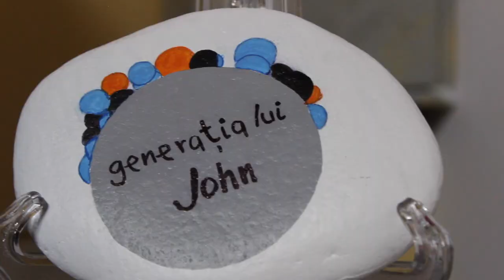Tânăra care nu va apărea niciodată în emisiunea Generația lui John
Maria este tânăra care a avut ocazia să vadă cum arată studioul celei mai urmărite emisiuni pentru tineri din Prahova. Din acest material vei putea afla cum arată experința traită de către invitați, vei cunoaște o parte din echipa emisiunii "Generația lui John" și vei trage cu ochiul la regia de emisie.

Dacă ți-a plăcut acest episod, nu uita să te abonezi la acest canal și să îți spui ideile tale în secțiunea comentarii. Mulțumesc!